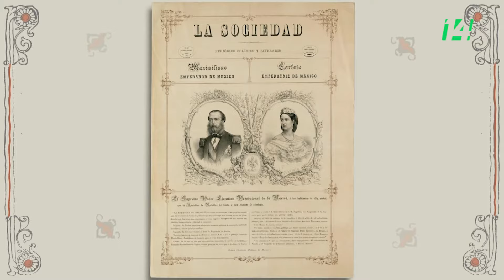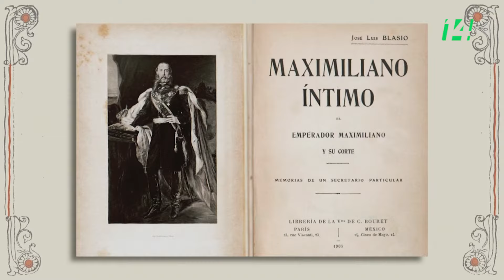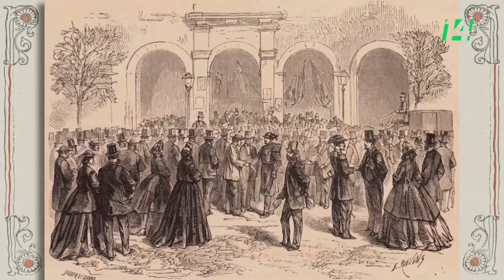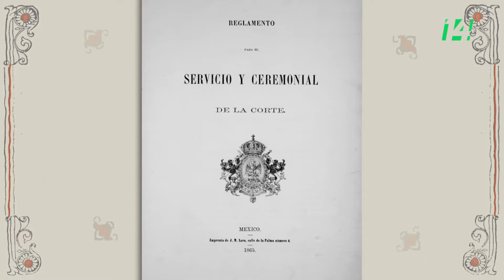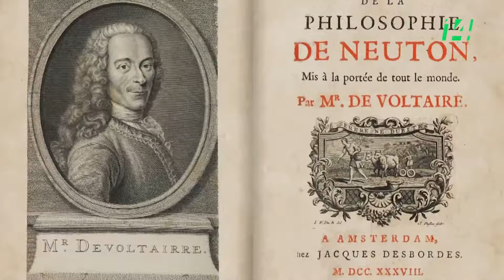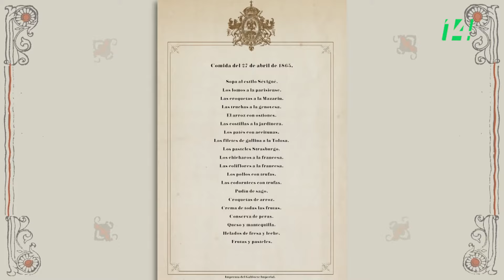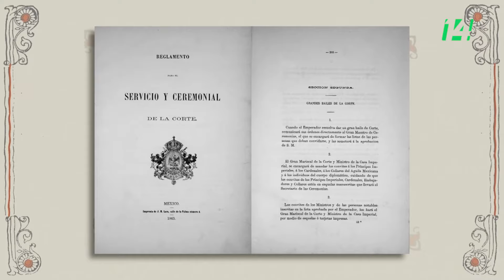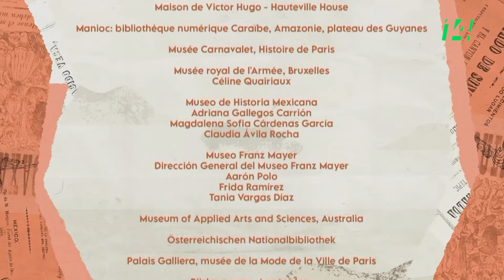Aquellos días. Historia de la vida cotidiana | La vida en México durante el Segundo Imperio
Durante el segundo imperio, la cotidianidad de la sociedad mexicana transcurría entre el deseo de modernidad y la herencia arquitectónica y cultural que había dejado el periodo virreinal. Las clases altas que veían con buenos ojos la llegada de Maximiliano de Habsburgo, trataban de replicar un lujoso y extravagante estilo de vida europeo; mientras que la desigualdad y precariedad entre las clases bajas era evidente. Fue así como se fueron tejiendo los hilos que caracterizaron al Segundo Imperio Mexicano.